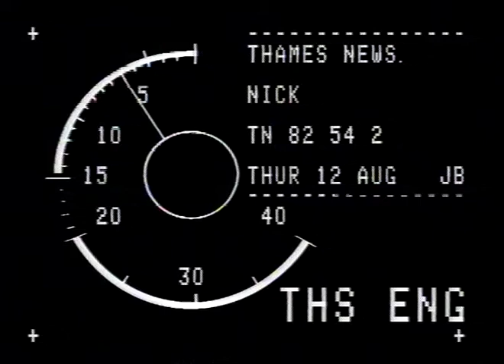BLACKWALL POLICE: STATION.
BLACKWALL POLICE: STATION._x000D_
THAMES NEWS 12.8.82 BLACKWALL POLICE STATION converted into prest